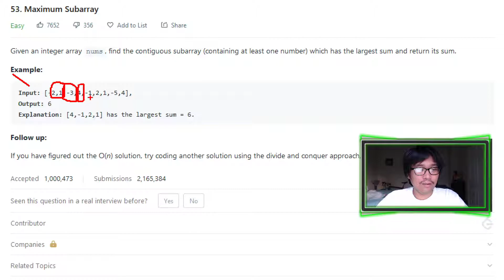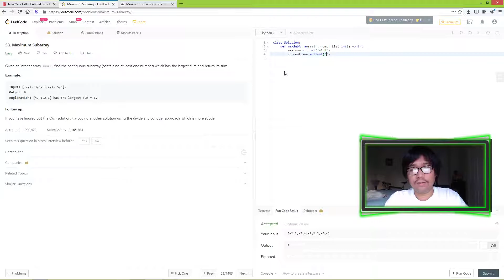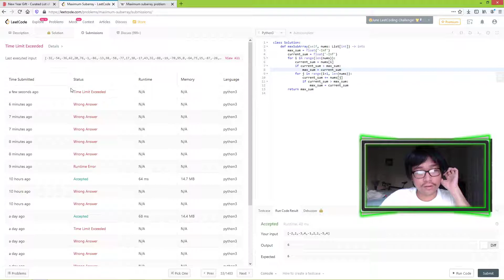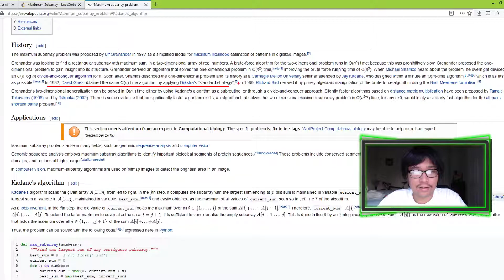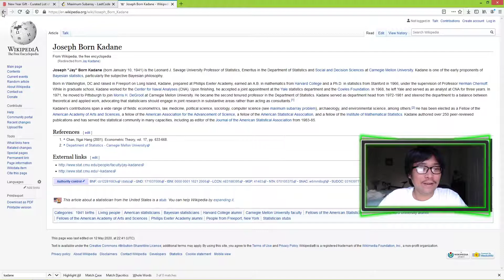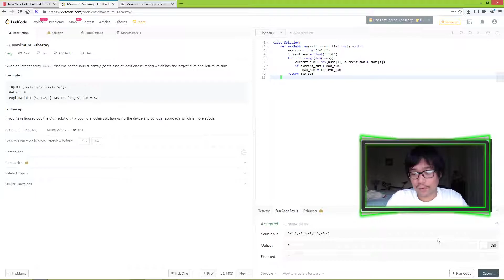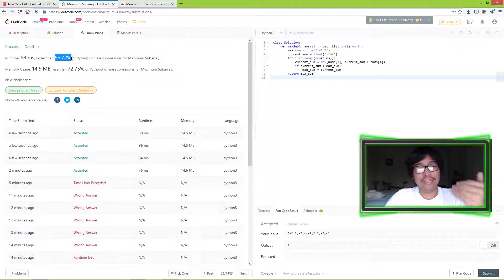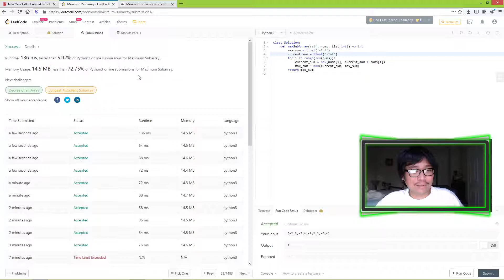Leetcode 53 Maximum Subarray Python Solution (Kedanes Algorithm)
In this video we go over the Maximum Subarray problem on Leetcode and solve it in python.

Here is the problem prompt:

Given an integer array nums, find the contiguous subarray (containing at least one number) which has the largest sum and return its sum.